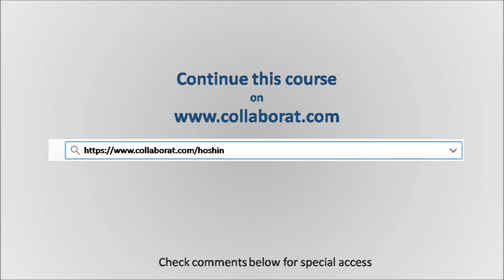End to end hoshin kanri process